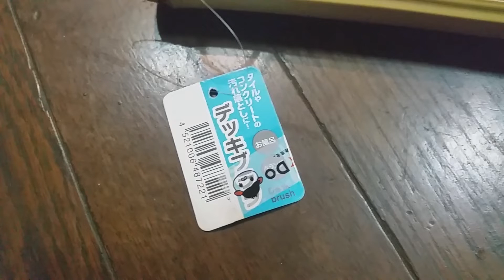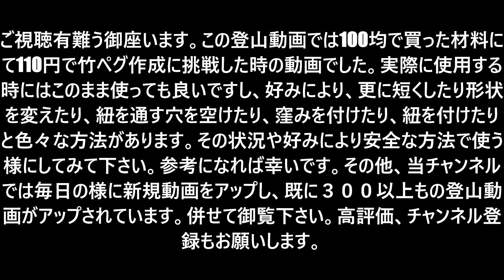「プロガイド監修考案・登山動画」「使い勝手最高！100円竹ペグの作り方！しかも１００円で６本！なんと！たった材料費110円と100均の道具だけで挑戦してみました。雪山登山・雪山テント泊の必需品？！」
プロガイドをしております。まだまだ、コロナ禍の非常に厳しい中制作した動画となります。
　この登山動画では雪山テント泊では必需品という方が多い竹ペグを材料費110円だけで作れるか挑戦してみた時の動画です。竹ペグは必需品と言う方も居る位ですが、店頭においてある事も少なく、全く売ってない登山ショップも多く、中々手に入らないアイテムでもあり、代用品を使ったり自作する人も少なくありません。そこで今回は100円ショップの材料で110円でいくつできるか、ワンセットできるかチャレンジしてみました。ちなみに、使った工具に関しても元々家にあった100均の道具だけで作っています。竹ペグの形状に関しては人それぞれですので、人により非常に多くの形状があり、今回作った形状のまま使っても良いですし、好みにより、更に短くしたり形状を変えたり、紐を通す穴を空けたり、窪みを付けたり、紐を付けたりと色々な使い方があります。最終的には、その状況や好みにより安全な方法で使う様にしてみて下さい。ただ、麻紐を使い竹ペグと共に残置する方法は数十年前までは許容されている様な所もありましたが、現在は雪山であっても、自然に返る物であっても山にゴミを放棄する事は許されなく、一部のテント場では問題となっています。必ず回収して帰る様にして下さい。この動画が参考になれば幸いです。PS.実際に使ってみましたが、非常に使いやすかったです。25㎝と長さがあったので、サラサラの新雪でも、縦でも止める事が出来ました。

また、当チャンネルでは再生リストも作っています。当会の動画を連続再生できますので、こちらの再生リストもご利用下さい。

再生リストはその他にもあります。
高評価もどうぞよろしくお願いします。